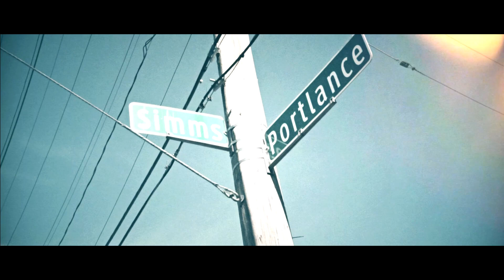RichyGang AJ x Big Wood "Devil's Child" (Official Music Video) Directed by 3DMG Entertainment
RichyGang AJ x Big Wood - Devil's Child